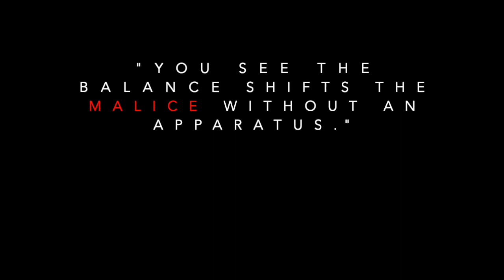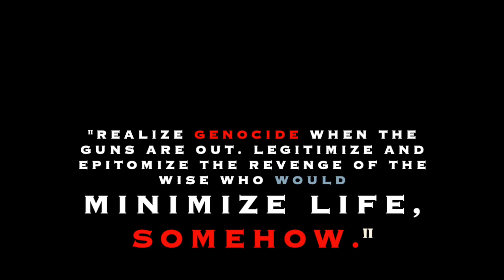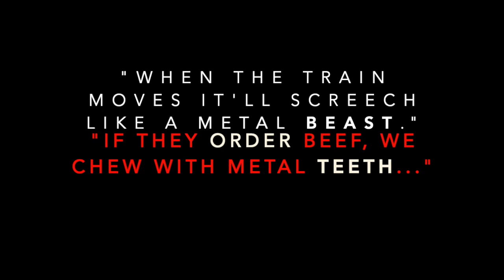ASPHATE X BIG VERN - (2021 - VINYL LP RELEASE EXTENDED PROMO)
PROMO VISUALS ONLY:  A Dj TouchNice album promo mix for "Open Letters to a Closed Fist," the upcoming "Frostbite white" vinyl LP release from ASPHATE, produced exclusively by BIG VERN dropping on Galapagos4 this spring.

RELEASE DATE: 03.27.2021 Digital version available via Apple, Amazon, Spotify, etc.

ALL BEATS BY BIG VERN
ALL RHYMES BY 'PHATE
ALL CUTS/SCRATCHES/MIX BY DJ TOUCHNICE

Additional References:

Visual Credits & Extractions Include:
• “ASPHATE” script by LEFTO
• Wholecar by STOCK (Russia) – SPRAY DAILY
• “X” Directed by SPIKE LEE
• “Easy to Get” – (National Library of Medicine)
• “The Wire” created by David Simon
• “Hellzapoppin’ – 1941 - William Downes/Overalls & Frances "Mickey" Jones (Lindyhoppers)
• “Tom & Jerry” - Hanna-Barbera
• “Home Depot” – How to Paint Metal Patio Furniture
• “Vietnam” – IPT footage
• “Rustoleum” – Commercial (1996)